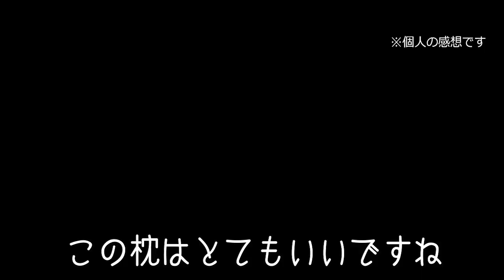間もなく公開！半導体冷却まくらサイバーチルピロー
頭部の環境コントロールでより早く、より深く。
宇宙の過酷な温度差コントロールにも使われる半導体冷却装置
ペルチェ素子を内蔵して頭の環境コントロールでより早く、より深い休息を。
熱帯夜も快適な朝まで続く冷却効果、首部分には温熱シートで一年中快適。今回は常夏の国マニラでのモニターテストの様子もあり。

Makuakeにて先行販売開始！限定価格をお見逃しなく